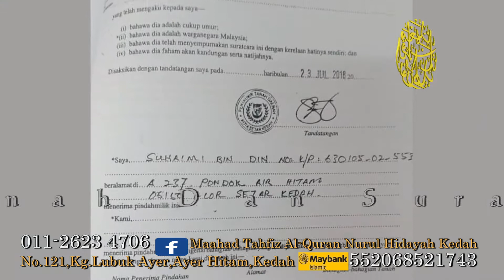Maahad Tahfiz Quran Nurul Hidayah Infak Membina Bangunan Sekolah 3 Tkt Ayer Hitam Kedah Malaysia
Maahad Tahfiz Al- Quran Nurul Hidayah Infak Membina Bangunan Sekolah 3 Tkt Ayer Hitam Kedah Malaysia, Kami Mohon Dana Dari Semua Muslimin